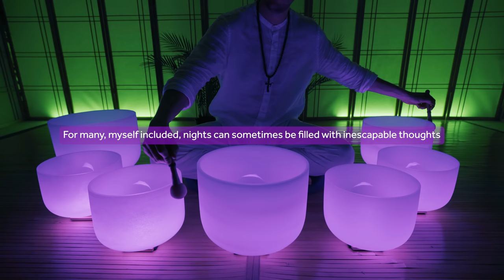Serene Sleep Singing Bowls | Stress Reducing Bedtime Sound Bath | Color Psychology | Sleep Therapy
Brand new chakra singing bowls channel @HealingChakraVibrations

"The best bridge between despair and hope is a good night's sleep" - E. Joseph Cossman

For many, myself included, nights can sometimes be filled with inescapable thoughts creating a cycle of physical and emotional tension that can be difficult to correct.
But tonight will be different.

💚 Our brains associate green light with hopefulness, wealth, forgiveness, comfort, and energy 🩷 while pink light is associated with calm, love, and kindness.
Allow these colors and soothing singing bowls to take you on a tranquil journey.

Tonight your dreams will be a peaceful respite from the worries of the day.
The next 8 hours is yours and yours alone for the deepest, most serene sleep 🛌
Be well and sleep well 💜

As always...
🏮 The low lighting dims slowly over the course of the first hour so that you will fall asleep fast and stay asleep.
🛌 The gentlest strikes of the singing bowls will serve to ease the mind and stimulate the types of thoughts that will soon become your dreams.
🚫 There are no commercials for the entire 8 hours.

We hope you achieve deep, pure sleep and awake feeling rested, healthy, and energized.

-The Healing Vibrations Media Team

Best for insomnia, anxiety, tension, and getting a full night's rest.

Did you know we have hundreds of other sounds baths on our other channel?
Come listen to our Zodiac or chakra based sound baths as well as many others ❤️